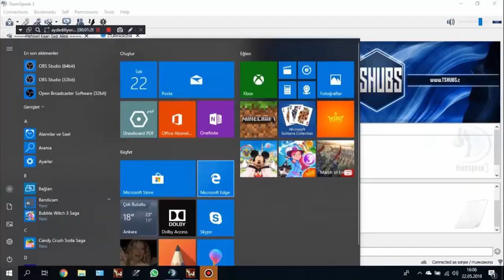TAKİP'ÇİLE'R KANSER ETTİ ! I HAVE CANCER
Eski bir videodur.
Mizah amaçlı çekilmiştir. art niyet yoktur.